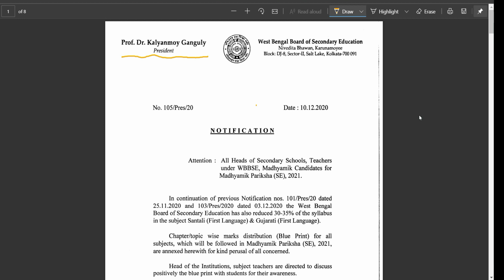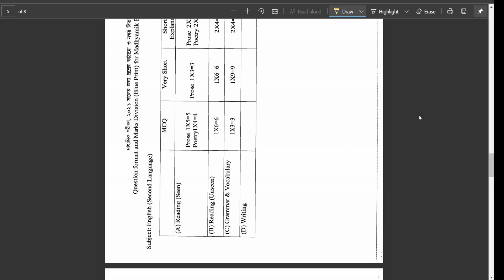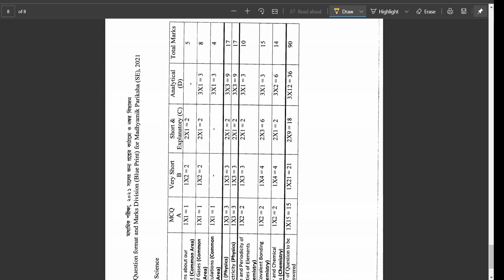Madhyamik 2021 Blueprint | Madhyamik chapter-wise marks distribution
madhyamik 2021 blueprint has been released by the Bengal government you can download the pdf from this

In this channel, you will find videos of maths and science of class 10 which will definitely help you a lot in your studies.

For now, we are providing class 9 and class 10 maths and science videos in the Hindi language because we know that many students of Bengal board are from Hindi or English medium school and they are unable to find videos of their subjects in English or Hindi language

So for the increasing reach of our channel to more and more students, you can simply copy the link of this channel and can share it with all the students who want these types of videos for their studies

Thank you for reading this till know,

And one more thing if you have not subscribed to the channel please subscribe it and also don't forget to press the bell icon so that you can get the notifications of our latest videos